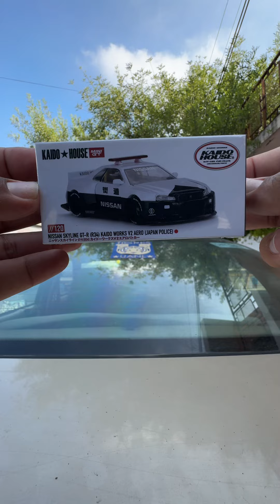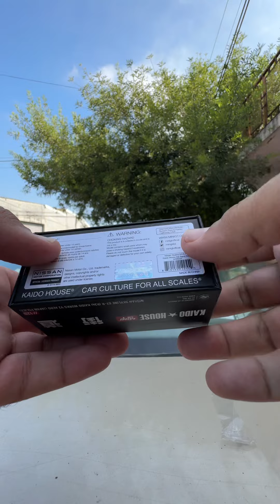Unboxing Kaido Kaidohouse carritos diecast gtr